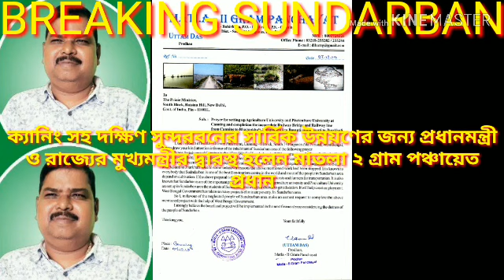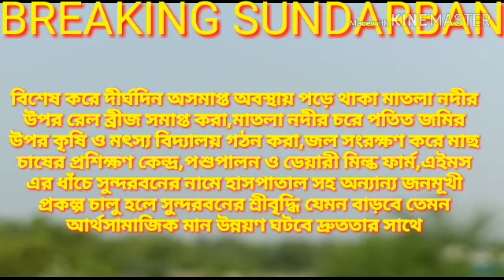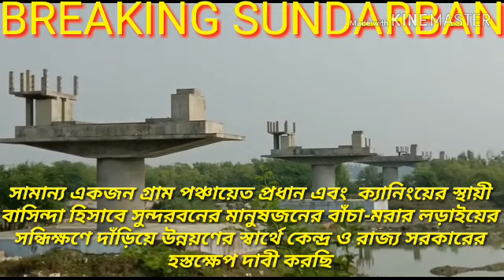ক্যানিং সহ দক্ষিণ সুন্দরবনের সার্বিক উন্নয়ণের জন্য প্রধানমন্ত্রী ও রাজ্যের মুখ্যমন্ত্রীর দ্বারস্থ হল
ক্যানিং সহ দক্ষিণ সুন্দরবনের সার্বিক উন্নয়ণের জন্য প্রধানমন্ত্রী ও রাজ্যের মুখ্যমন্ত্রীর দ্বারস্থ হলেন মাতলা ২ গ্রাম পঞ্চায়েত প্রধান

ক্যানিং —ক্যানিং সহ দক্ষিণ সুন্দরবনের সাধারণ মানুষের কল্যাণের সার্বিক উন্নয়ণ একান্ত ভাবে জরুরী। আর সেই উন্নয়ণের জন্য প্রধানমন্ত্রী ও রাজ্যের মুখ্যমন্ত্রীর দ্বারস্থ হলেন দক্ষিণ ২৪ পরগণা জেলার ক্যানিং ১ ব্লকের মাতলা ২ গ্রাম পঞ্চায়েতের প্রধান উত্তম দাস।ইতিমধ্যে লিখিত ভাবে সেই আবেদন করেছেন স্বয়ং দেশের প্রধানমন্ত্রী,রেলমন্ত্রী,কেন্দ্রীয় কৃষিমন্ত্রী সহ রাজ্যের মুখ্যমন্ত্রী মমতা ব্যানার্জী কে।

লিখিত আবেদনে কেন্দ্রের শীর্ষস্থানীয় মন্ত্রী সহ মুখ্যমন্ত্রী কে লিখেছেন “বিট্রিশ আমলের ক্যানিং শহর লাগোয়া সুন্দরবনের মাতলা নদীর চর ও বিশ্বব্যাঙ্কের পর্যাপ্ত পরিমাণ প্রচুর জায়গা পড়ে রয়েছে।সুন্দরবনের মানুষের একমাত্র বেঁচে থাকার উপায় কৃষিকার্য্য ও মৎস্যচাষ।এছাড়া এই দক্ষিণ সুন্দরবনের সাধারণ নিন্ম-মধ্যবিত্ত মানুষের বেঁচে থাকার বিকল্প কোন অর্থনৈতিক ব্যবস্থা নেই।আর এই অর্থনৈতিক করুণ দুর্দশার জন্য আজও দক্ষিণ সুন্দরবনের মানুষজন গভীর অন্ধকারে আচ্ছন্ন।রাজনৈতিক নেতা থেকে শুরু করে বিশিষ্টজনেদের দেখা মেলে বসন্তের কোকিলের মতো।অন্যদিকে এই সুন্দরবন এলাকা থেকে কেন্দ্র সরকার কোটি কোটি টাকা রাজষ্য আদায় করে নিয়ে যাচ্ছে।বিগত বাম সরকারের ঋণের বোঝা রাজ্যের মুখ্যমন্ত্রী রাজ্যের দারিদ্র দূরীকরণের মাধ্যমে সারা দেশের এক উজ্জ্বল দৃষ্টান্ত স্থাপন করেছেন।  আর এই দুঃখ দুর্দশা যন্ত্রণার অন্ধকারাচ্ছন পরিস্থিতি থেকে আলোয় আনার কোন উদ্যোগ নেই।এলাকার জনপ্রতিনিধি থেকে বিশিষ্টজনেদের। ফলে এলাকায় তৈরী হয়েছে প্রবল ক্ষোভ।

রাজ্যের মুখ্যমন্ত্রীর সদ্ইচ্ছায় সুন্দরবনের সাধারণ মানুষের জন্য বেশ উন্নয়ণ হয়েছে।এছাড়া এই ক্যানিং শহরে পর্যাপ্ত পরিমাণ জায়গা পড়ে থাকায় নায্য অধিকার থেকে বঞ্চিত সুন্দরবনের সাধারণ মানুষজন।এই মুহূর্তে ক্যানিং শহর লাগোয়া পতিত জায়গার উপর কেন্দ্রীয় সরকার ও রাজ্য সরকারের উন্নয়ণমূখী প্রকল্প গুলি সম্পন্ন করলে এবং নতুন প্রকল্প করলে সুন্দরবনের সাধারণ মানুষজন বঞ্চিত থেকে অব্যহতি পাবে এবং সুন্দরবনে অর্থনৈতিক মান ব্যাপকভাবে অগ্রগতি হবে।

বিশেষ করে দীর্ঘদিন অসমাপ্ত অবস্থায় পড়ে থাকা মাতলা নদীর উপর রেল ব্রীজ সমাপ্ত করা,মাতলা নদীর চরে পতিত জমির উপর কৃষি ও মৎস্য বিদ্যালয় গঠন করা,জল সংরক্ষণ করে মাছ চাষের প্রশিক্ষণ কেন্দ্র,পশুপালন ও ডেয়ারী মিল্ক ফার্ম,এইমস এর ধাঁচে সুন্দরবনের নামে হাসপাতাল সহ অন্যান্য জনমূখী প্রকল্প চালু হলে সুন্দরবনের শ্রীবৃদ্ধি যেমন বাড়বে তেমন আর্থসামাজিক মান উন্নয়ণ ঘটবে দ্রুততার সাথে।

সরকারের বিভিন্ন দফতরে এমন উদ্যোগের কথা চিঠির মাধ্যমে লিখিত ভাবে পাঠিয়েছেন মাতলা ২ গ্রাম পঞ্চায়েত প্রধান উত্তম দাস। চিঠি পাঠিয়ে হাত-পা গুটিয়ে বসে না থেকে জনমূখী উন্নয়ণ প্রকল্প গুলি যাতে করে চালু হয়,সেজন্য উত্তম বাবু স্থানীয় ক্যানিং পশ্চিমের বিধায়ক শ্যামল মন্ডলের উপস্থিতিতে ইতিমধ্যে এক অনুষ্ঠানে সমবায় মন্ত্রী অরুপ রায়ের হাতেও এমন আবেদন কপি তুলে দিয়ে মুখ্যমন্ত্রী নজরে বিষয়টি আনার জন্য অনুরোধ জানিয়েছেন।

উত্তম দাস জানান “আমাদের রাজ্যের মুখ্যমন্ত্রী মমতা ব্যানার্জী উন্নয়ণের জন্য দৃষ্টান্ত স্থাপন করে ইতিমধ্যে বিশ্বে শীর্ষস্থানে পৌঁছে ব্যাপক সমাদৃত হয়েছেন।অথচ দক্ষিণ সুন্দরবনের এতো কিছু উন্নয়ণের সুযোগ থাকা স্বত্বেও এই এলাকার জন প্রতিনিধিরা কেন্দ্র এবং রাজ্য সরকারের গোচরে আনেন নি। কোন এক অঞ্জাত অদৃশ্য কারণে এতো অনীহা সাধারণ মানুষের দায়িত্ব পালনের ক্ষেত্রে।  সামান্য একজন গ্রাম পঞ্চায়েত প্রধান এবং  ক্যানিংয়ের স্থায়ী বাসিন্দা হিসাবে সুন্দরবনের মানুষজনের বাঁচা-মরার লড়াইয়ের সন্ধিক্ষণে দাঁড়িয়ে উন্নয়ণের স্বার্থে কেন্দ্র ও রাজ্য সরকারের হস্তক্ষেপ দাবী করছি।”